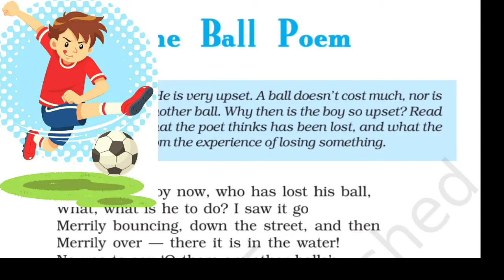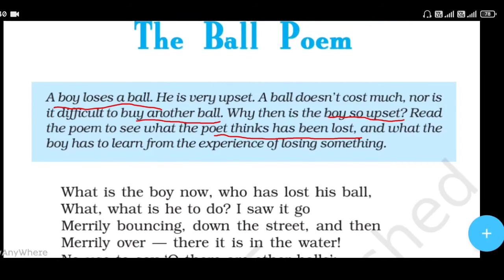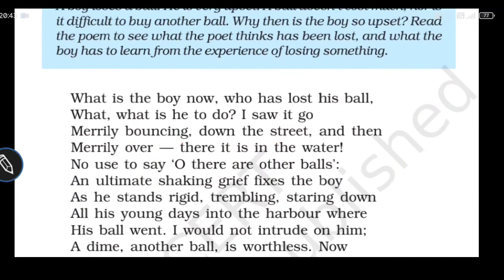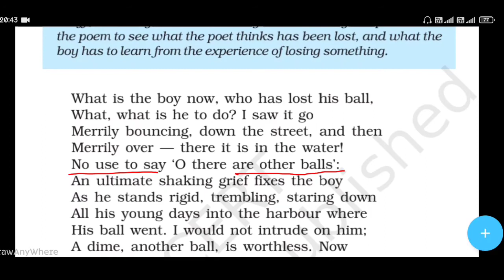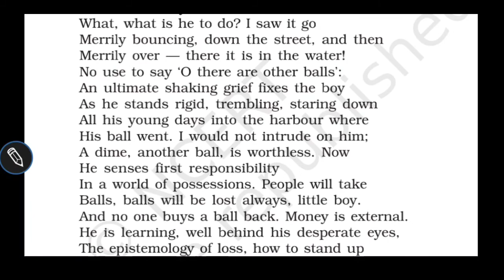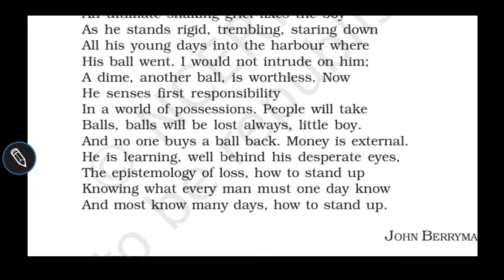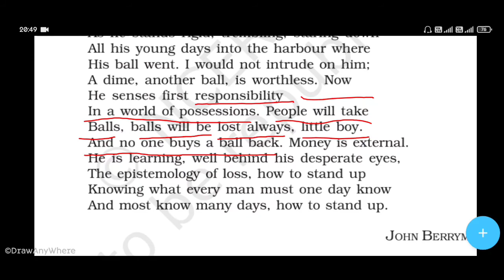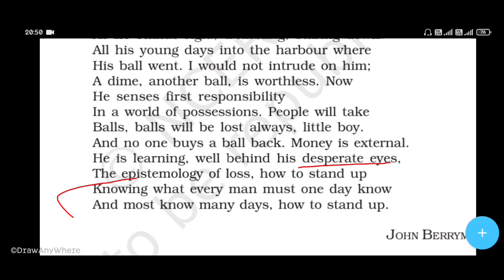class 10 , chapter 3 poem, the ball poem | written by jahn barryman | explain in hindi and meaning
yha sab milega .❤️